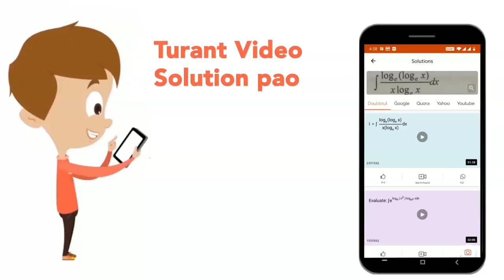pericycle that gives rise to lateral roots is made of | 12 | ANATOMY OF PLANT PARTS | BIOLOGY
pericycle that gives rise to lateral roots is made of
Class: 12
Subject: BIOLOGY
Chapter: ANATOMY OF PLANT PARTS
Board:NEET

👉 Have Any Query? Ask Us.